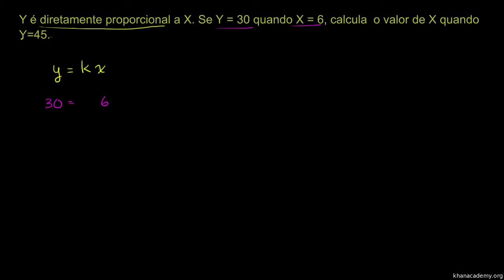Constante de proporcionalidade direta - Khan Academy em português (7º ano)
Vídeo original: Proportionality constant for direct variation